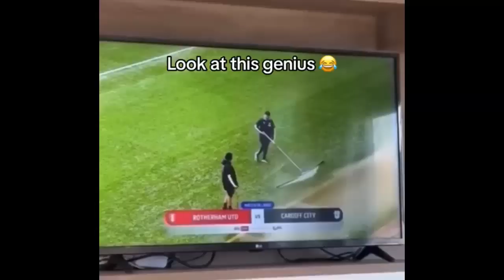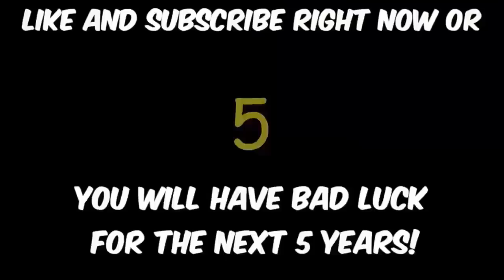sorry but if you laugh you lose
Enjoy todays new video of Funny Memes

Credit